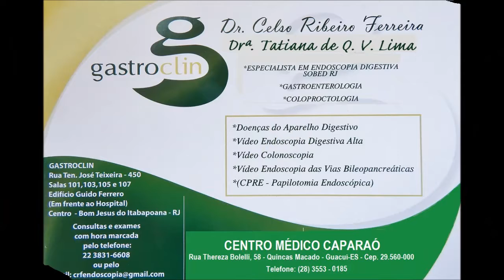Firjan analisa os efeitos da crise de 2016